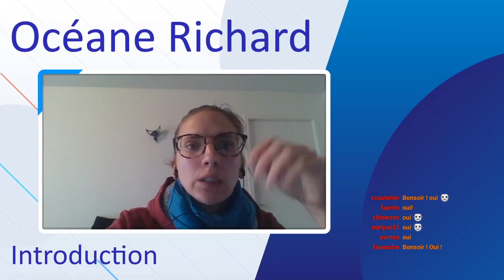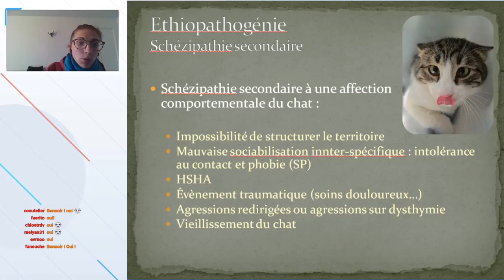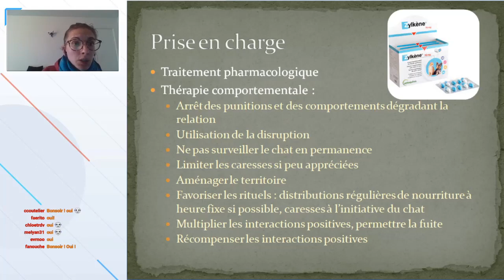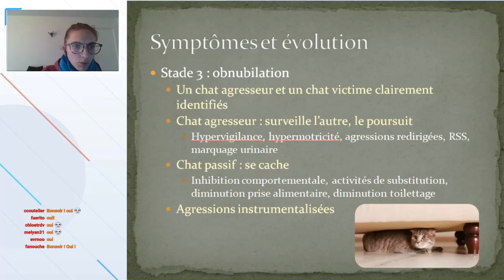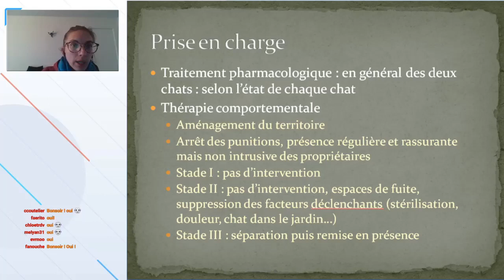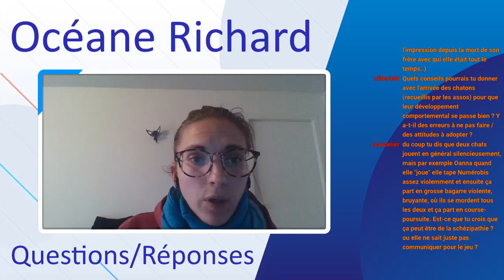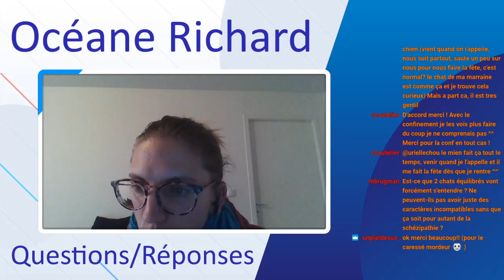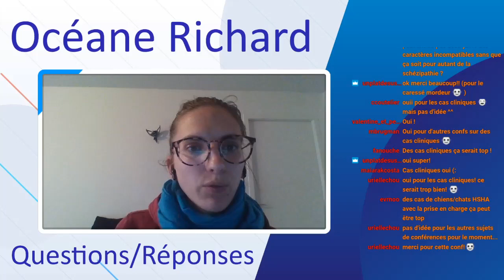Conférence ENVT : Les schézipathies chez le chat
Conférence du Mardi 21 Avril pour l'ENVT